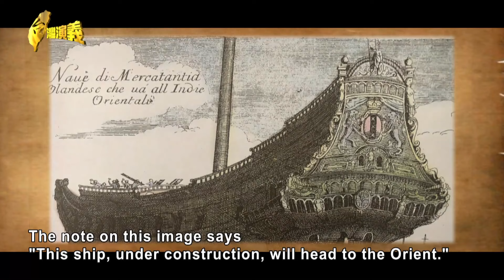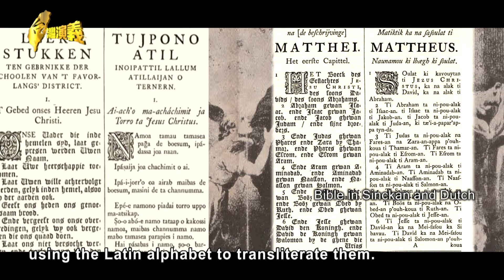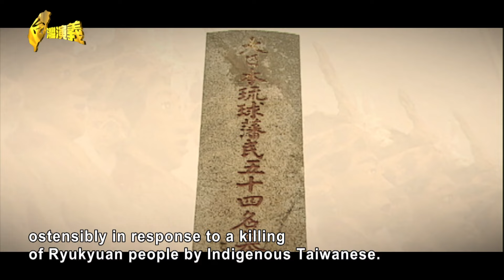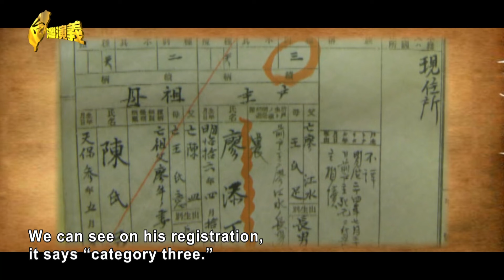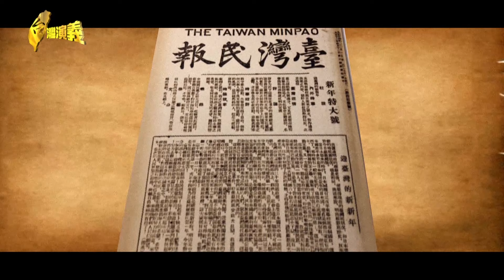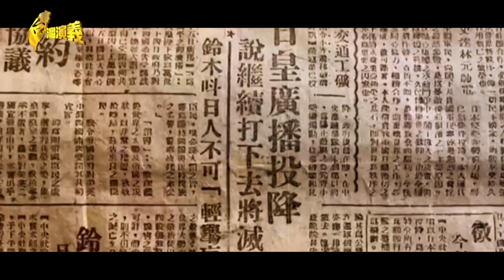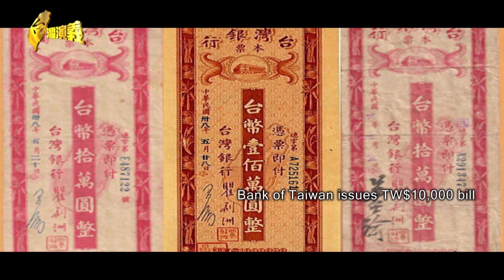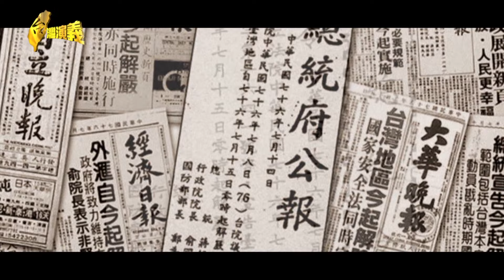A HISTORY OF TAIWAN IN 100 IMAGES 2024.01.06 | Taiwan History 台灣演義